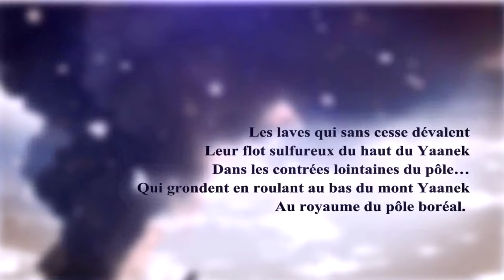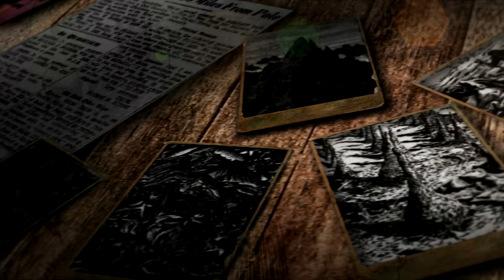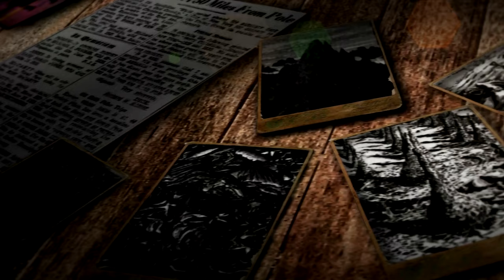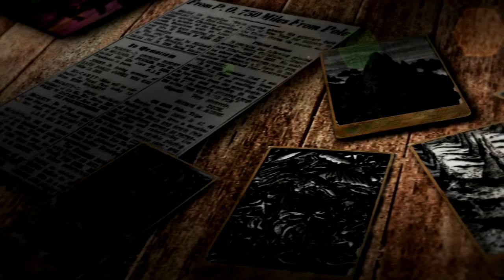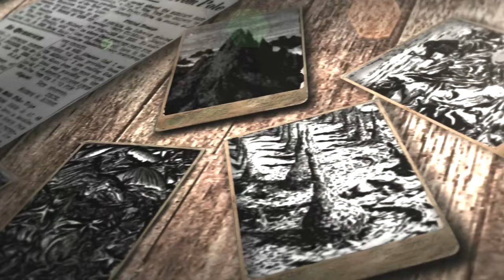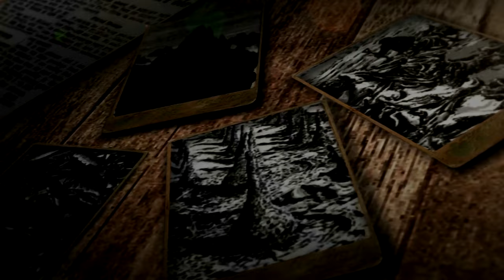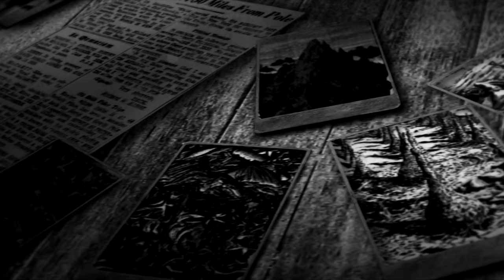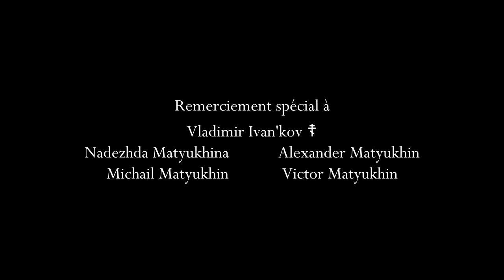Lovecraft H. P. «Les Montagnes Hallucinees» (Final cut)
H.P. Lovecraft. Illustration by Tanabe Gou.
Г.Ф.Лавкрафт. Иллюстрации от Танабе Го.